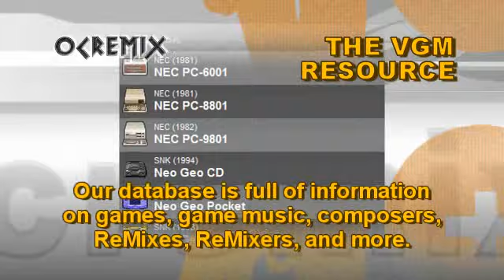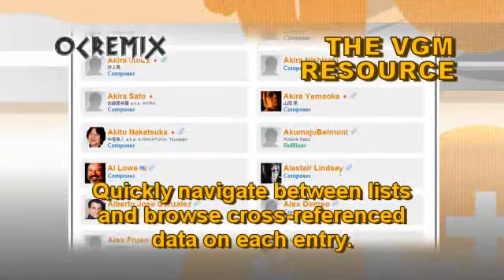OC ReMix #1968: Final Fantasy IV 'The Skies Hold No Angels for Us' [Castle Damcyan]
ReMixer: audio fidelity, Level 99

• Game: Final Fantasy IV (Square, 1991, SNES)
• ReMixer(s): Level 99, audio fidelity
• Composer(s): Nobuo Uematsu
• Song(s): 'Castle Damcyan'
• Album: Featured on "Final Fantasy IV: Echoes of Betrayal, Light of Redemption"

Founded in 1999, OverClocked ReMix is an organization dedicated to the appreciation, preservation, and interpretation of video game music. Its primary focus is a website featuring hundreds of free fan arrangements, information on game music and composers, resources for aspiring artists, and a thriving community of video game music fans.